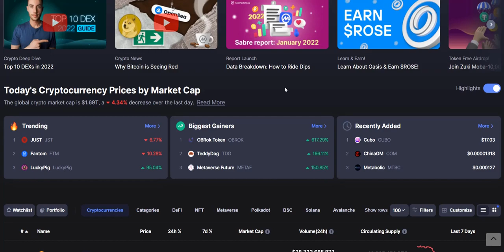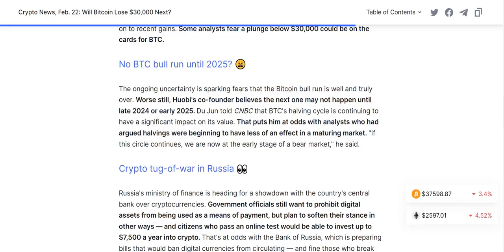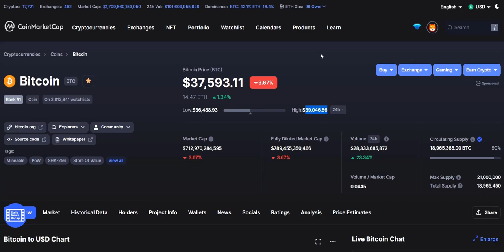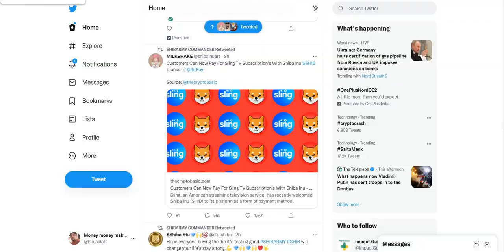Russia-Ukraine Impact on Crypto Market IN TELUGU